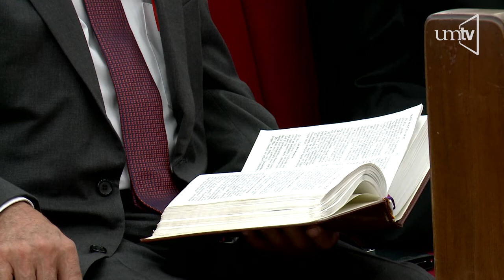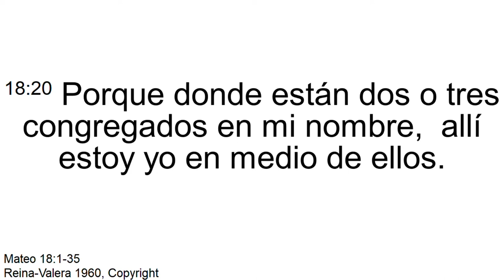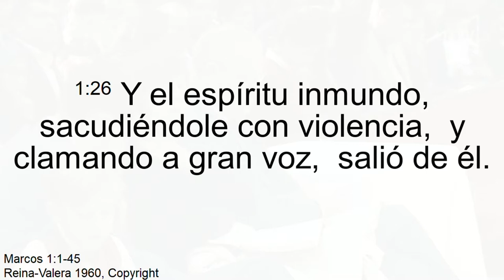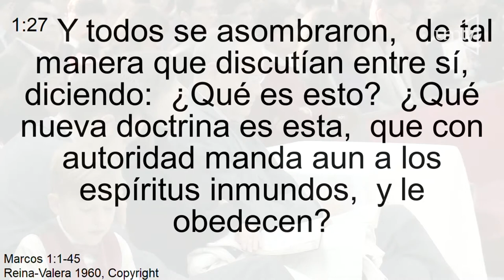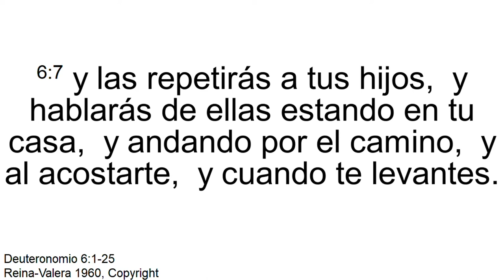Impactados por las acciones de Jesús - Ptr Omar Velázquez